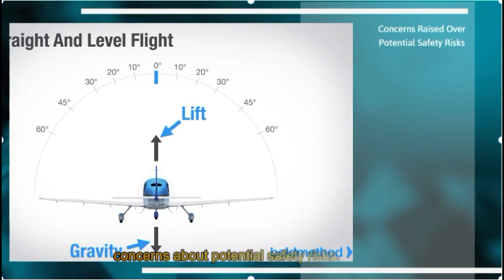FAA Urges Inspections of Boeing Max Aircraft for Wiring Defect Potentially Causing 'Loss of Control'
The Federal Aviation Administration (FAA) has issued a directive calling for comprehensive inspections of Boeing Max planes due to a critical wiring flaw that poses a significant risk of 'loss of control' during flight. This directive underscores the urgency of identifying and rectifying potential safety hazards within the aircraft's electrical systems to ensure passenger safety and prevent potential accidents. The inspections aim to detect and address any wiring issues promptly to mitigate the risk of in-flight disruptions and uphold the highest standards of aviation safety.